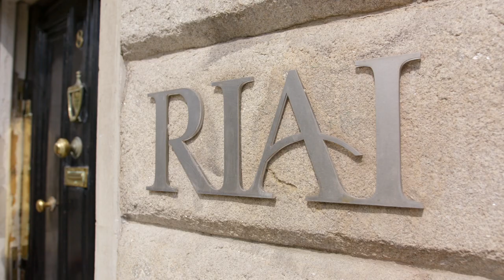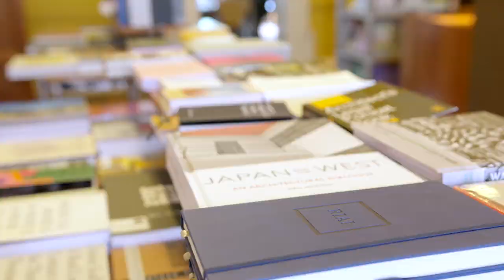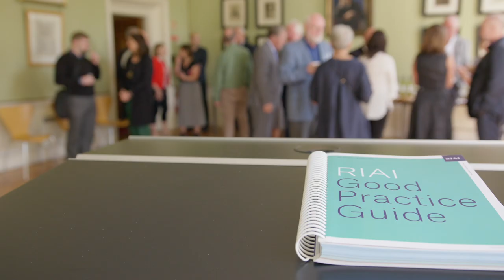Inside No 8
The RIAI commissioned filmmaker Paddy Cahill to show the tremendous voluntary work by RIAI Members on RIAI Council, Board, Committees and Taskforces.  Featured in the film, ‘Inside No 8’, are RIAI CEO Kathryn Meghen, President David Browne as well as RIAI Members who are giving an insight into how they got involved and what projects they are working on with the RIAI staff team. Our joint mission is to drive excellence in the built environment.

Film location: RIAI Offices